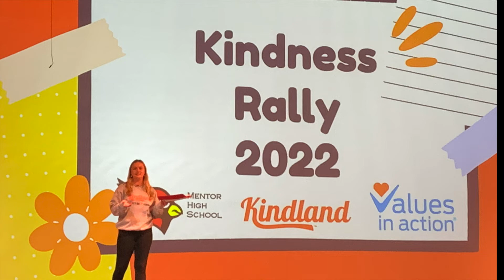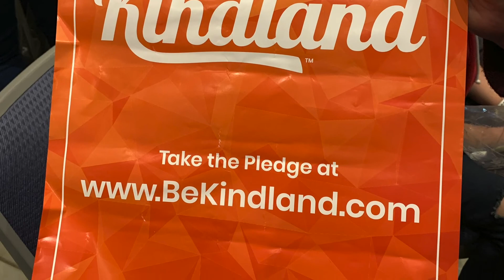MMS and MHS Attend the 2022 Kindness Rally